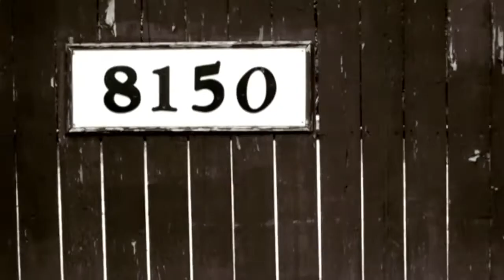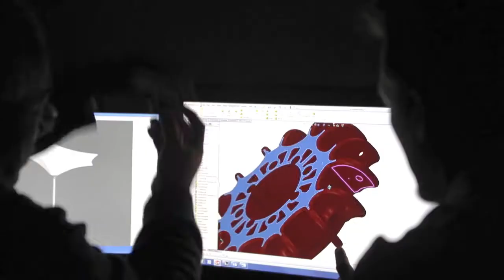Tuuci - "Made In Miami"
Summerset Superstore is Orange County's largest showroom of outdoor living products. We specialize in Patio Furniture, Jacuzzi Hot Tubs, BBQ Grills, Outdoor Kitchens, Fire Pits, Fire Places, Umbrellas, Outdoor Rugs, and more. We strive to provide excellent Customer Service and quality made products.

Summerset Superstore
1591 Sunland Lane